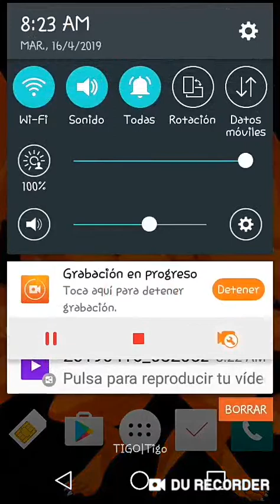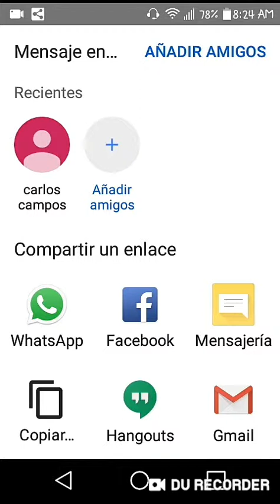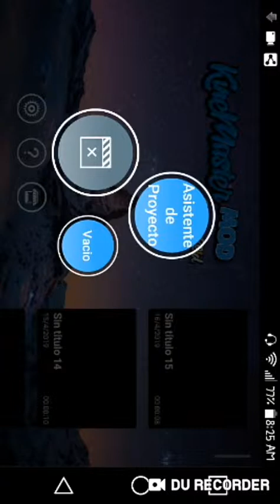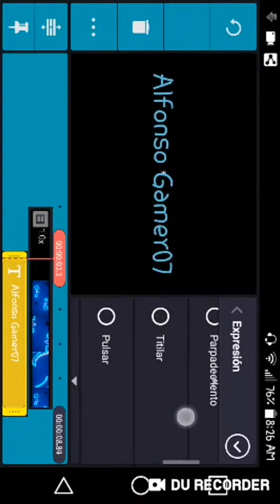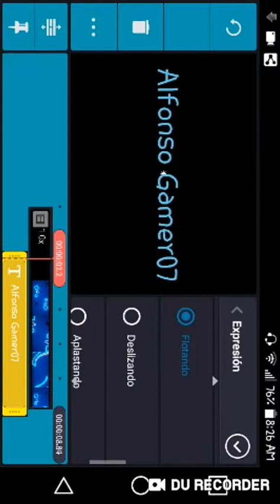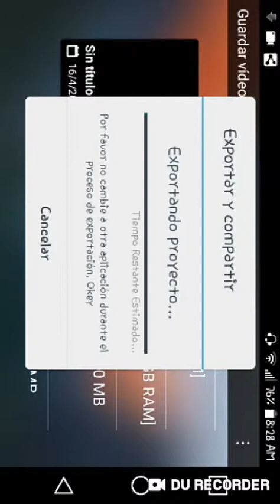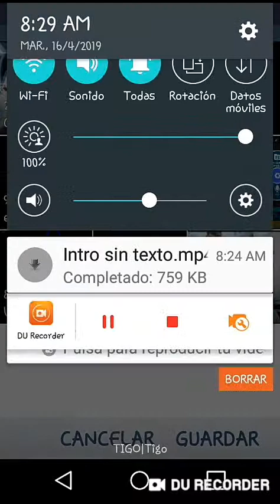Tutorial como crear una intro para el tu canal de Youtube fácil